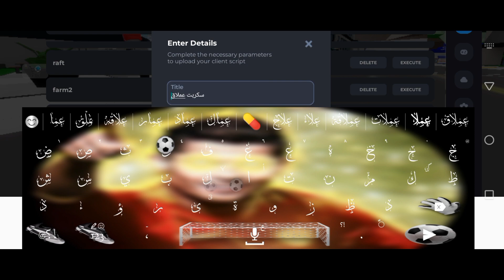لحق بسرعههه 🔥🔥🔥افضل سكربت ماب بيوت هاك دلتا 😱😱|Roblox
رابط الدسكورد 👆🏻 بالتوفيق ❤️‍🩹

طبعا قناة الدسكوردتونا مسوينها فراح تلقاها بسرعة ❤